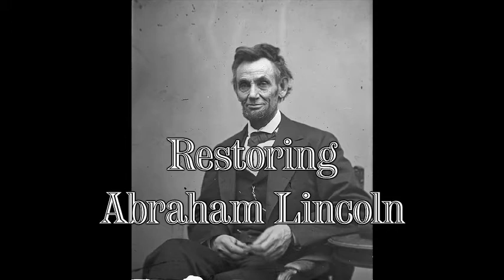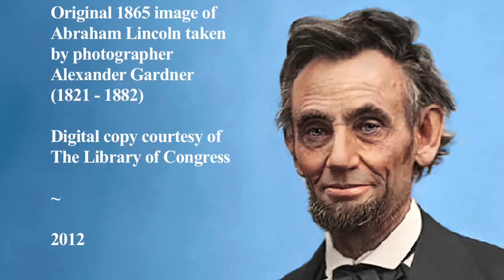Restoring Abraham Lincoln (Photoshop Restoration)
*Strange as it seems, I was struck with the notion to do this project the first weekend of April, realizing only as I researched Lincoln's history that he was killed the second weekend of April. Jiminy. !

Born February 12, 1809, the 16th president of the United States Abraham Lincoln was raised to be a hard worker, but he was an equally dedicated thinker and learner who always pushed himself to gain and apply knowledge whenever the opportunity presented itself. He set his sights on the legal system early on, and traveled the circuit courts for quite some time in the hopes of being elected Senator. Though he lost the election he sought, his debating prowess earned him the national recognition that ultimately awarded him the Republican nomination for President in 1860.

One of his most famous achievements was the issuance of the Emancipation Proclamation on January 1. 1863, which forever decreed that all slaves within the Confederacy be freed. Lincoln's extraordinary skills of fairness, diplomacy, and organization in the midst of the Civil War (not least his now famous Gettysburg Address in dedication to the military cemetery) earned him re-election in 1864. He was in the process of establishing peaceful relations with the people of the South when tragedy struck.

On Good Friday, April 14, 1865, Lincoln was assassinated in Washington at Ford's Theatre by a misguided actor named John Wilkes Booth who thought that Lincoln's death would benefit the people of the South. He could not have been more mistaken. Without Lincoln's down-to-earth diplomacy skills and generous, flexible nature,  the assassination marked the end of any possibility of amicable peace.

*Lincoln and his wife, Mary Todd, had four sons in all, but only one, Robert Lincoln, survived into adulthood.

*Lincoln's underdeveloped left side of his face has led many experts to believe that Lincoln may actually have had the genetic condition "Craniofacial Microsomia", rather than Marfan's Syndrome as previously believed.

*Digital image copy courtesy of the Library of Congress
Civil War Photographs Collection
Reproduction Number LC-DIG-ppmsca-19469